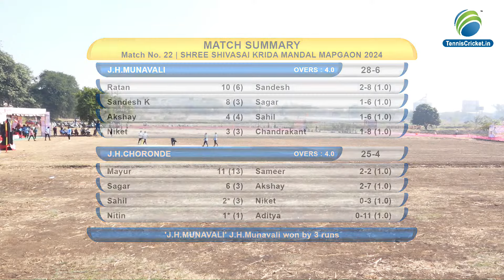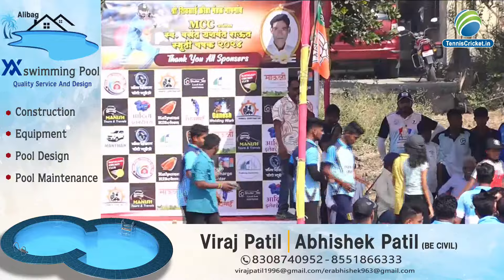MUSHET VS MAPGAON B | SHREE SHIVSAI KRIDA MANDAL MAPGAON 2024 | FINAL DAY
SHREE SHIVSAI KRIDA MANDAL MAPGAON 2024 | FINAL DAY